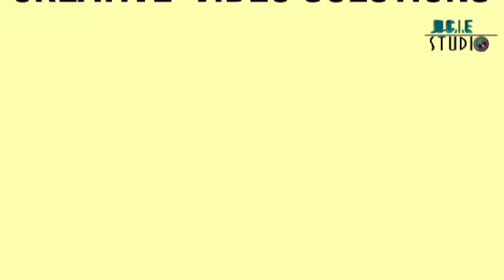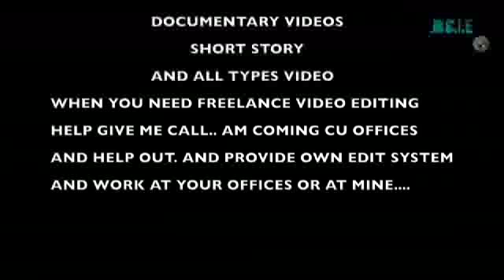Showreel || Portfolio || 2017 || Video Edting by Surabhi Chaubey